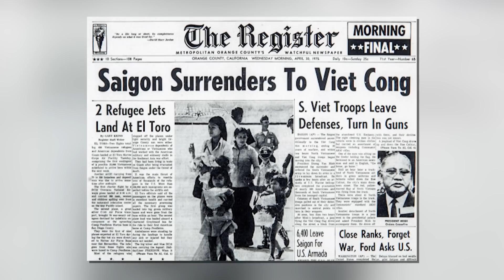BÌNH LUẬN SBTN: Tháng 4, 1975 - Nơi cửa ngõ Sài Gòn